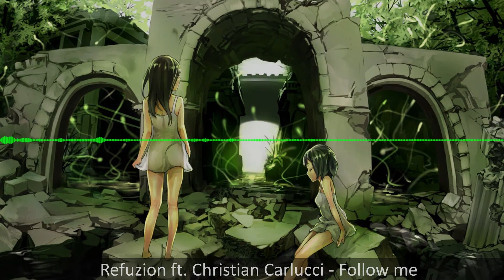[Hardstyle] Refuzion ft. Christian Carlucci - Follow me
Artist: Refuzion ft. Christian Carlucci